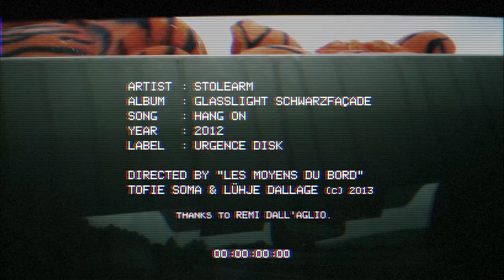STOLEARM - Hang On.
Directed by Tofie Soma & Lühje Dell Eglio, "Les moyens du bord".